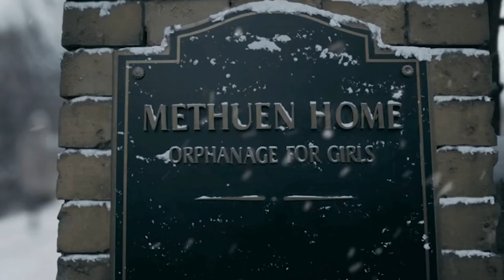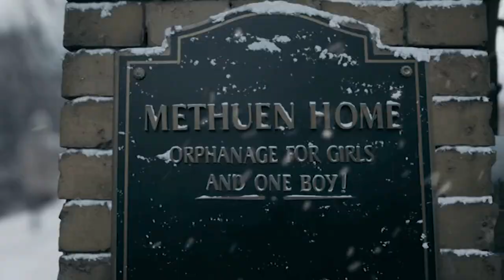Live's Halloween 2021: The Queen's Gambit Season 2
Kelly and Ryan give a sneak peek at "The Queen's Gambit" Season 2.